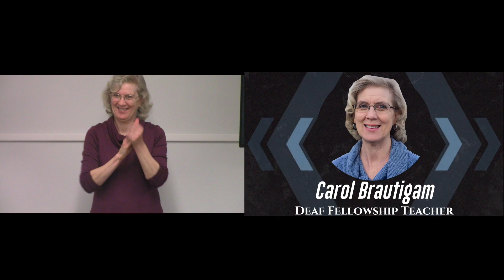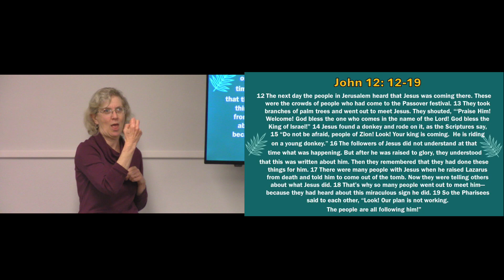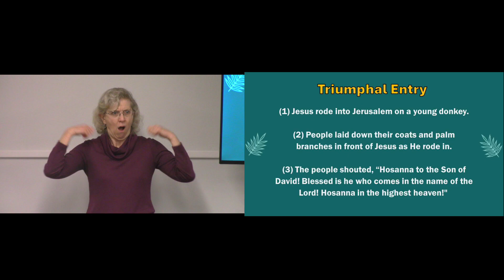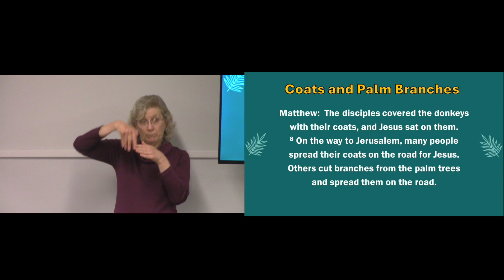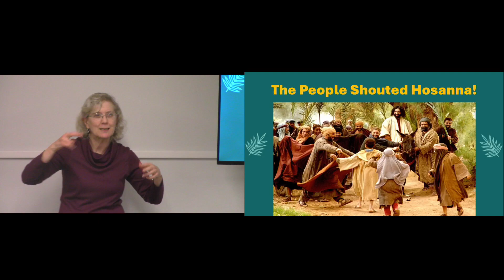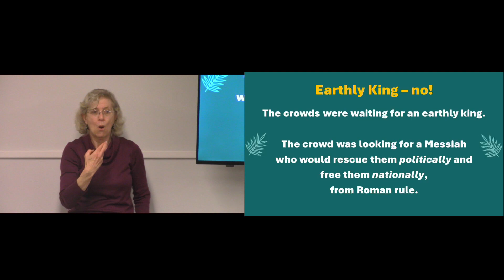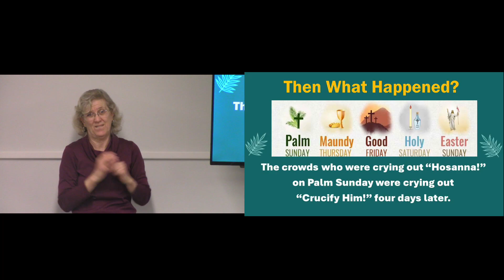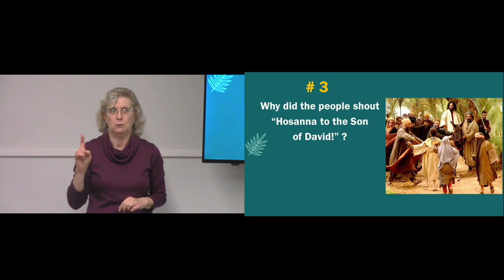March 24, 2024 | Palm Sunday | Carol Brautigam